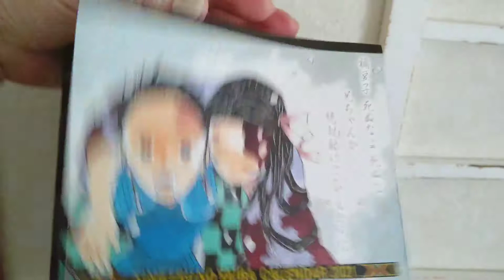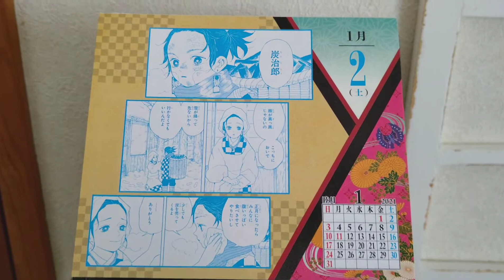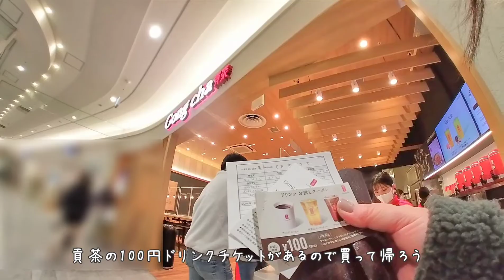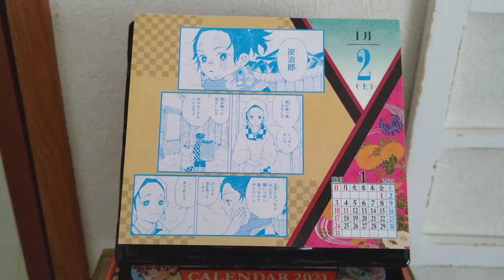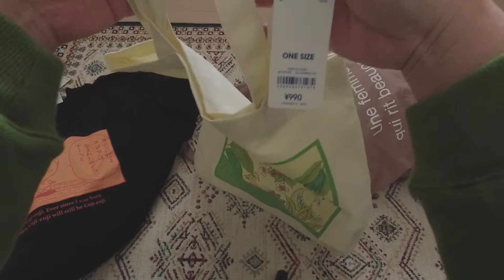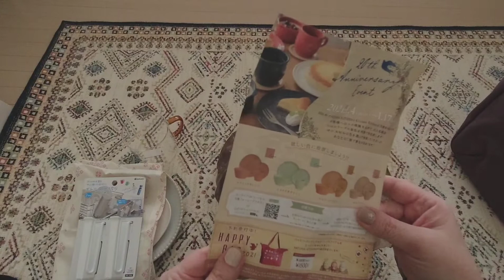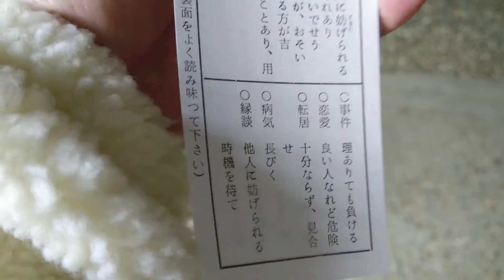帰省せず過ごした正月三が日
2021年が始まりました。
去年は観戦予定だったオリンピックの中止、持病の悪化で入院、秋に自転車事故で怪我、コロナの影響で帰省出来ず...

コロナに関しては最悪な１年だったのは自分だけではなく全世界の人が思ってる事でしょう

年が明けてからも感染者は増え続けこの先一体どうなるのでしょうか...

おみくじも凶が出て良いことがなさそうな１年
まぁ良いことがなくてもいいので悪い事が起きずに平穏に暮らせたらそれでいいのです